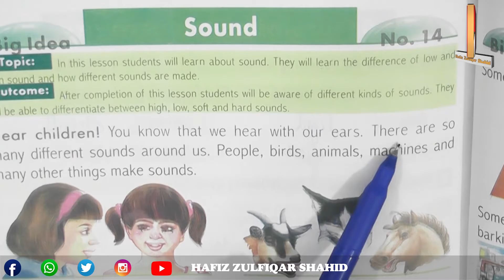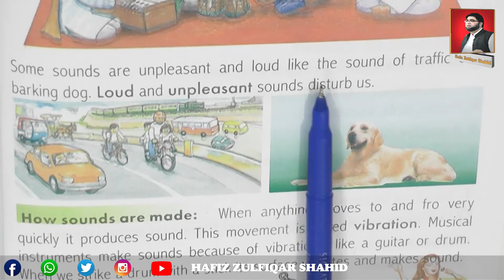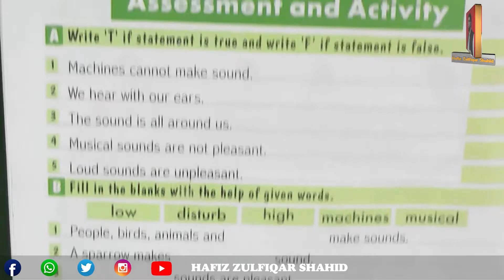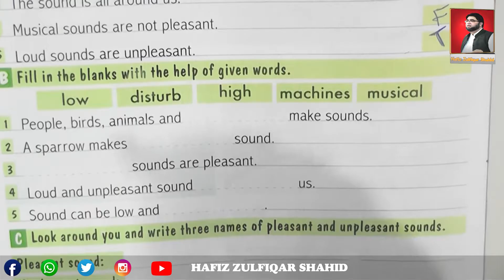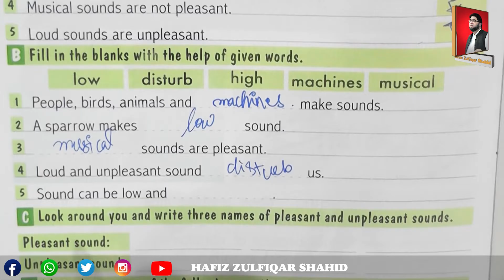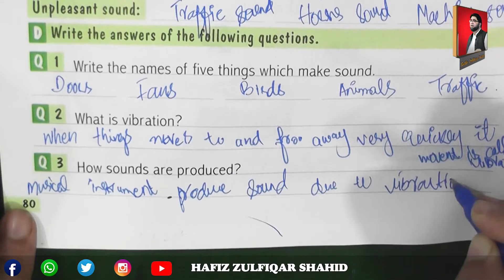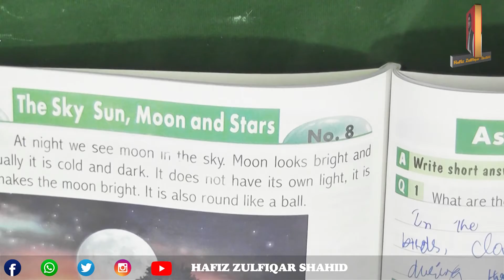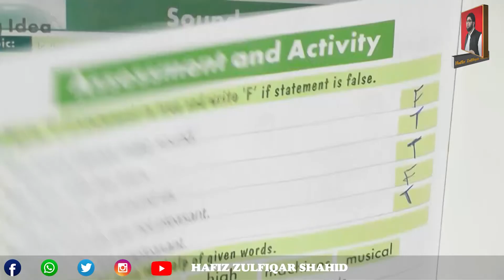Grade 1 | THE LEARNING OF SCIENCE 1 | Unit #14 Sound Page 78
Grade 1
THE LEARNING OF SCIENCE 1
Unit #14
Sound
Page 78